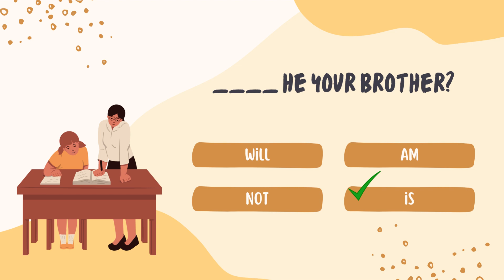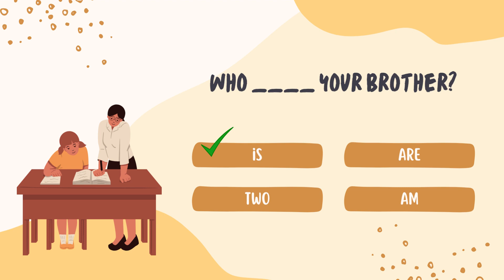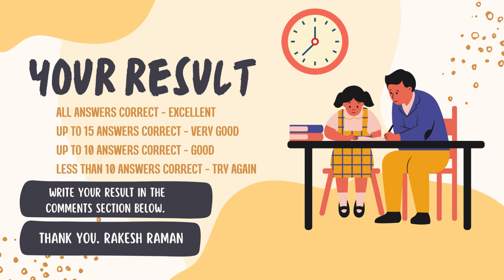Test Your English Knowledge Quiz. English Learning Lesson 1 by Rakesh Raman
This lesson is on the use of Is, Are, Am. You can answer the questions and evaluate your performance. Also, check out the following links: